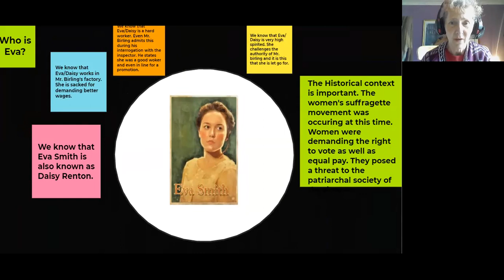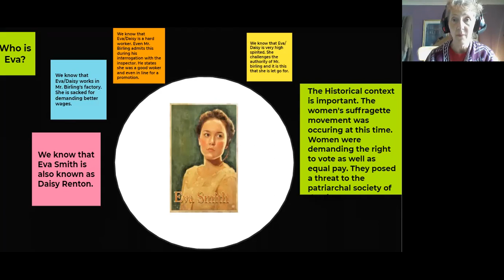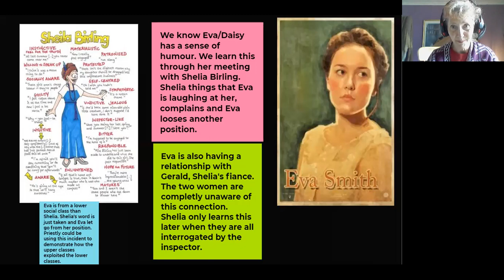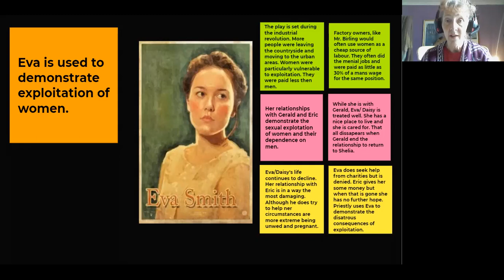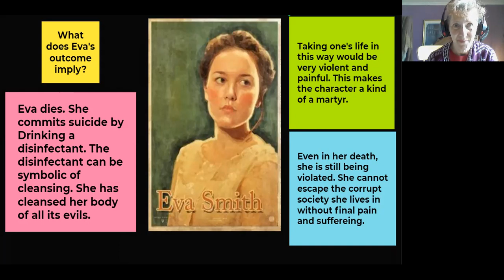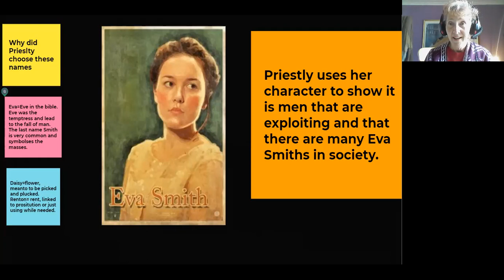An Inspector Calls, Lesson 9, Eva Smith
In this session we will look at Eva Smith and her importance in the play.